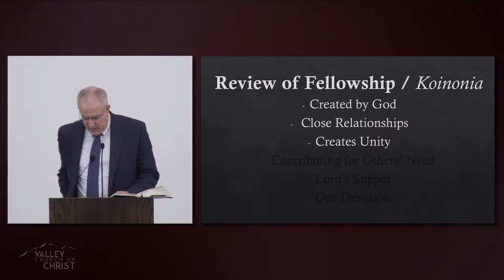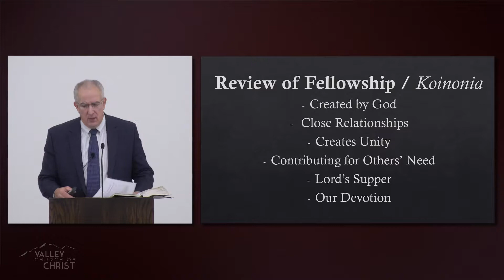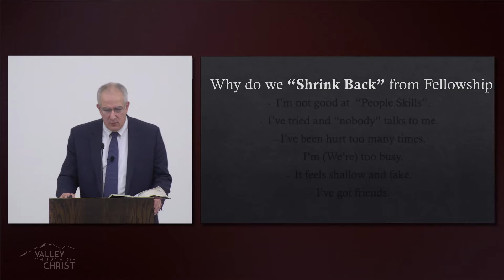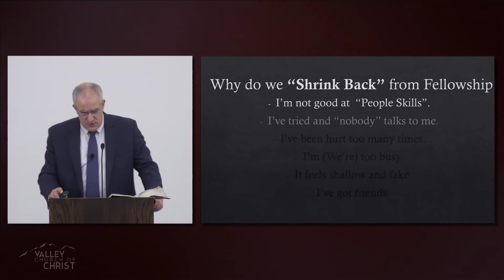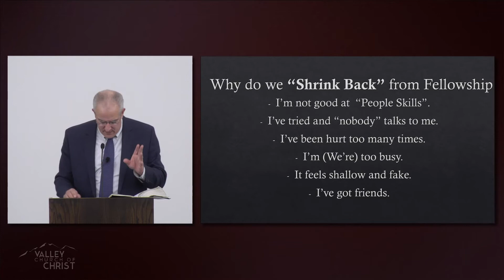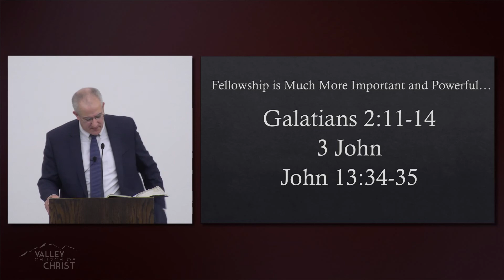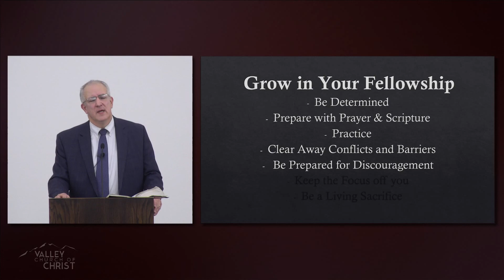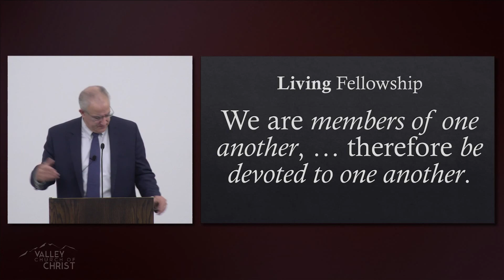2017-11-05 - Robert K - Valley Church of CHRIST Mat-Su Valley, Alaska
The Power of Fellowship Continued - Robert Kuenning
Romans 15:1-7, Hebrews 10:19-39